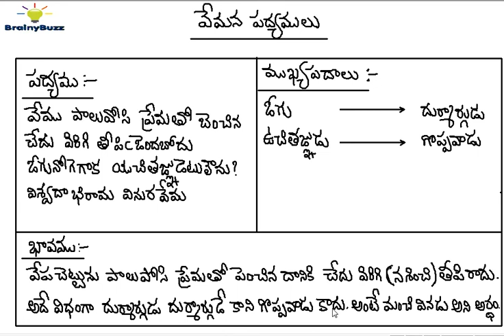Vemana Padyalu || Vemu paluvosi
Gona Vema Reddy, also known as Vemana, is considered as one of the greatest poet in Telugu. Vemana setaka, is known for their simple language and native idioms